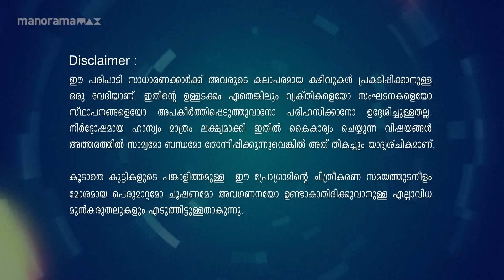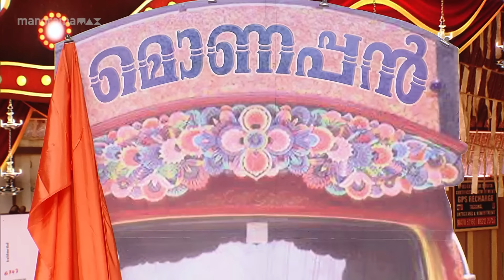Ep 405 | Oru Chiri Iru Chiri Bumper Chiri 2 | Laughter therapy in action!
Get ready for some side-splitting fun!